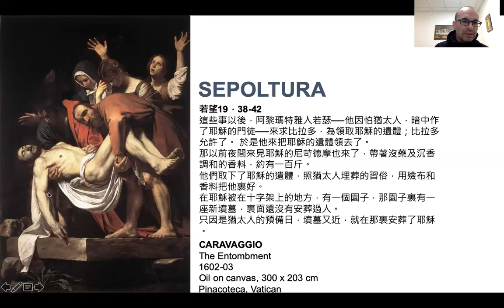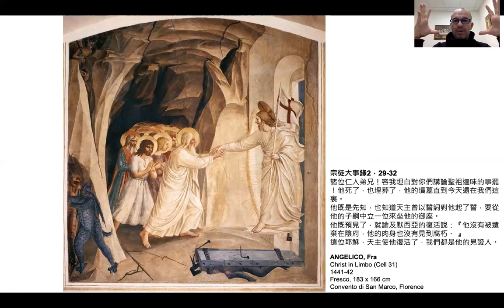29 耶穌遺體被埋葬